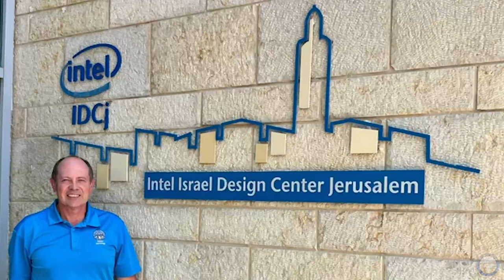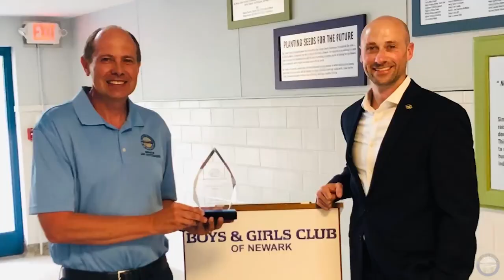Tribute to State Senator Jay Hottinger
State Senator Jay Hottinger has served the people of Ohio for 28 years in both the Ohio Senate and Ohio House of Representatives. Watch Senator Hottinger reflect on his service and time in office. Ohio is a better place because of the work you have done Senator. Thank you!